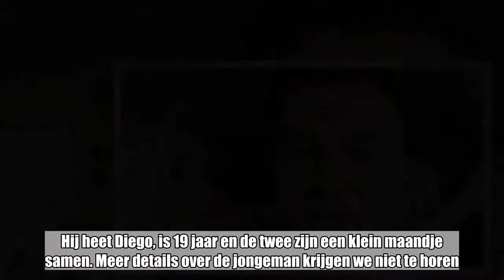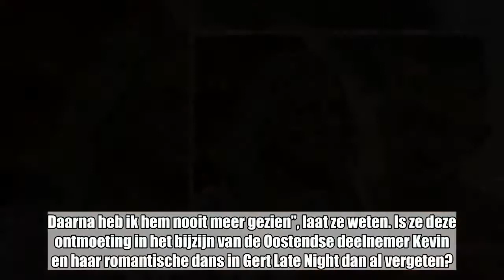Tim maakt nu écht geen kans meer: ‘Temptation’ Cherish heeft een nieuwe vriend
De Nederlandse ‘Temptation Island’-verleidster Cherish van der Sluis heeft een nieuwe vriend. Dat bewees de blondine op Instagram. Het werd niet de dolverliefde Tim Wauters, maar wel een andere Belg.   Cherish, die haar voorliefde voor Vlaamse mannen niet onder stoelen of banken steekt, pakte maandag op Instagram uit met een livevideo van zichzelf in het gezelschap van haar nieuwste verovering. Hij heet Diego, is 19 jaar en de twee zijn een klein maandje samen. Meer details over de jongeman krijgen we niet te horen. Hoe ze elkaar leerden kennen bijvoorbeeld, heeft de blondine niet aan haar kijkers verteld. Er wordt wel gefluisterd dat hij afkomstig is uit het Gentse.  Enkele volgers vroegen zich af waarom het eigenlijk niets werd met Tim na hun avonturen op ‘Temptation Island’. Daarover kan de 27-jarige verleidster duidelijk zijn. “Het was tijdens het programma een grap. Daarna heb ik hem nooit meer gezien”, laat ze weten. Is ze deze ontmoeting in het bijzijn van de Oostendse deelnemer Kevin en haar romantische dans in Gert Late Night dan al vergeten?